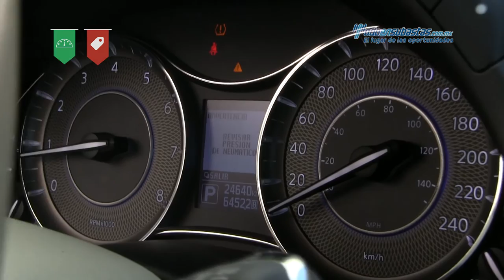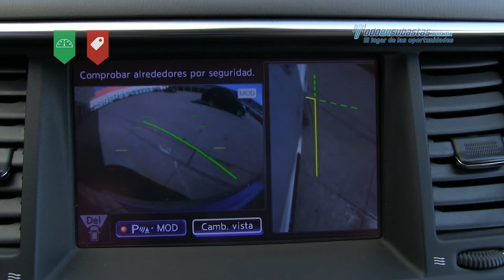Infiniti - QX80 Perfection 7 pasajeros 2014 - E9010007